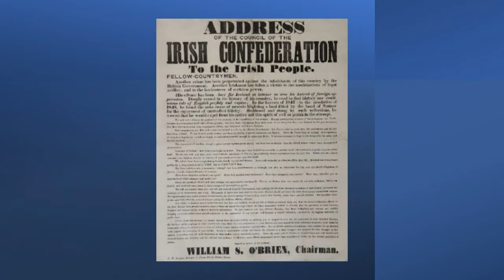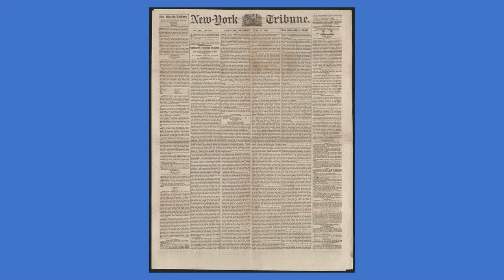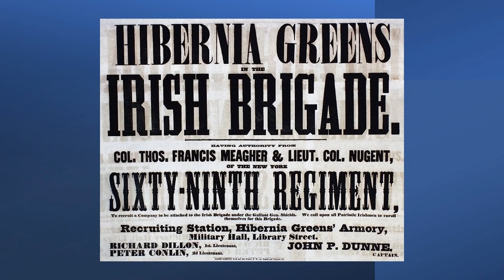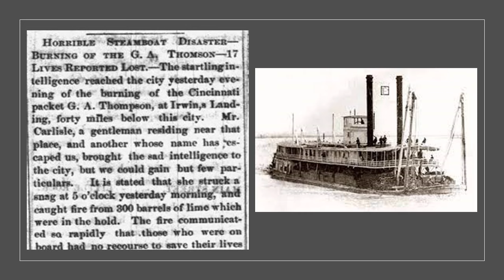Thomas Francis Meagher, The Father of the Irish Brigade in the American Civil War.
Thomas Francis Meagher was born on August 3, 1823, in Waterford, Ireland. At eleven years old, Meagher’s family sent him to study at a Jesuits College in Dublin, Ireland. He then attended Stoneyhurst College in Lancashire, England, and graduated in 1843. After graduation, Meagher returned to Ireland to assist in the creation of an independent Irish Republic. In 1847, Meagher, along with three other Irishmen, traveled to France to study the French Revolution and formed the Irish Confederation. The Irish Confederation was an anti-British independence movement to form the independent Republic of Ireland. While in France, Meagher and his other compatriots were gifted the modern-day flag of Ireland, a tricolor flag, like France’s modern flag. In 1848, Meagher was captured for lecturing anti-British discourse in public. He was convicted of sedition against the British Crown and was sent to modern-day Tasmania, Australia, as punishment.

In 1851, Meagher made his escape to New York City and arrived in New York City in May of 1852. When he arrived, he was revered as a celebrity of Irish independence. The large Irish population living in New York City recognized him from newspapers coming out of Ireland of a young Irish revolutionary. While in the United States, Meagher studied law and journalism and founded a newspaper called The Irish News.

Leading up to the Civil War, Meagher had foreshadowed the impending war between the North and South of the United States. Before the firing on Fort Sumter, Meagher openly supported the Southern states due to his strong ties in the South. Meagher, besides working as a lawyer and journalist, was also a lecturer. Many of his lectures took place in the South, and his impression of Southerners was, “sober, intelligent, high-minded, patriotic, and kind-hearted.” He was also deeply connected to the Southern aristocracy and found more commonalities between them than his blue-collar Irish compatriots. His views of Southerners changed when President James Buchanan ignored Meagher’s request of a government position after Meagher helped Buchanan’s election in 1857.  His change of heart also came when the Catholic Church supported the Union cause, which further shifted his mindset to support the Union.  The final nail in the coffin for Meagher was the Confederate’s firing upon Fort Sumter on April 12, 1861. After Fort Sumter, Meagher began recruiting men through ads he posted in the New York Daily Tribune calling on all Irishmen to join the Union cause. On April 29, Meagher formed Company K of the 69th New York Regiment, serving as a captain.

Meagher had little time to train and prepare the company for battle because the other companies of the 69th were shipped to Washington on April 23. Racing to Washington, Meagher, and his company trained until July 21, 1861. At the Battle of First Bull Run, Meagher’s Company K took heavy casualties. This was partially due to Meagher’s choice of uniform. Company K were Zouaves, which during the war meant that the company wore flashy and highly visible clothing that could be easily seen. At the First Battle of Bull Run, many units like Meagher’s were shot at by friendly fire and were disproportionately shot at due to their easily-spotted uniforms. During the battle, Meagher was knocked from his horse and was quickly picked up by a passing Union cavalry soldier who got him back to the 69th. While in the heat of battle, the flag bearer was killed, and Meagher took the flag and uttered, “Remember Frontenez!” which was a famous battle cry used by the Irish throughout the Civil War. After the battle, Meagher returned to New York after a heated exchange with William Tecumseh Sherman that left Meagher humiliated.

In September of 1861, Meagher began to recruit Irishmen to form a new Irish brigade. In December of 1861, President Lincoln authorized for Meagher to not only recruit Irishmen from other states but also soldiers in Ireland to persuade the Irish to train for an Irish revolution. (23) Lincoln also promoted Meagher to Brigadier General for this new Irish Brigade. (24) By early 1862, Meagher and the Irish Brigade marched with Major General George B. McClellan into the Peninsula Campaign, ready for battle.